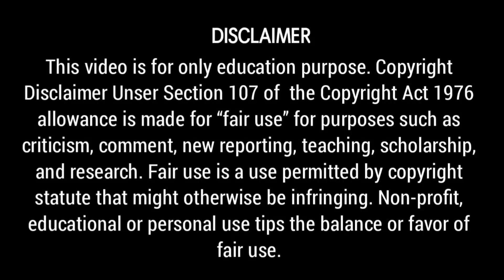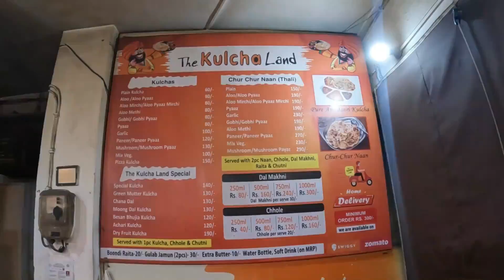Amritsari Pizza Kulcha Raj Nagar RDC priyanktyagivlogs streetfoodindia streetfood kulcha 0523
Photographer by profession and traveller by heart! Hey everyone I’m Priyank Tyagi your travelling best friend and foodie buddy with more than 12 years of travelling experience. I had my first trip in 2010 and since then it’s been a never-ending journey and I happen to love it. I have explored the phenomenal corners of the world and the exquisite side of food and culture. So, I finally decided to share my experiences with the world and share all my secrets of compact travelling.
The motive of this channel is to showcase all the beautiful and ugly sides of travelling and some hidden varieties of food as well as the popular food points of my city. You will have everything here, the unseen gems and corners of street food, ancient recipes, cultural history, and so much more from all across the world.
My intention to start this YouTube channel is to add value to my purpose as a traveller and help my audience to believe that anyone can travel. The earth is your home! I wanted to add valuable content on a platform that is reachable to everyone and helps others to plan their next trip and YouTube seemed to be the best option. I have never been the kind of person to fit in a box. Hence, this channel won’t be limited to only travelling vlogs. I’ll be covering hotel stay reviews, restaurant reviews, famous dishes and local attractions reviews. Also, I will be sharing my personal hacks to find the right flights and the best routes to reach your desired locations in a low budget with the best experience. This channel will be featuring the best attractions and sights plus hidden gems of cities and countries.
12 years of travelling have taught me some impeccable tips and tricks that I’m willing to share with my audience.